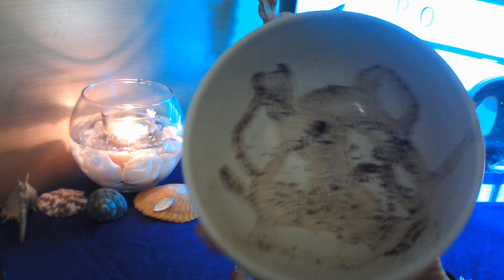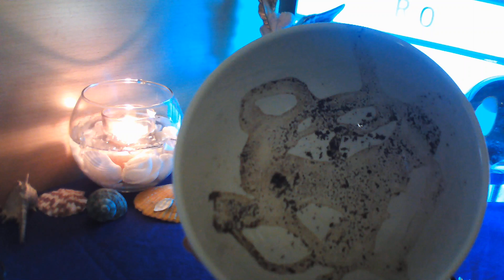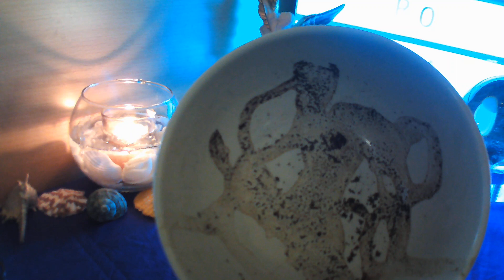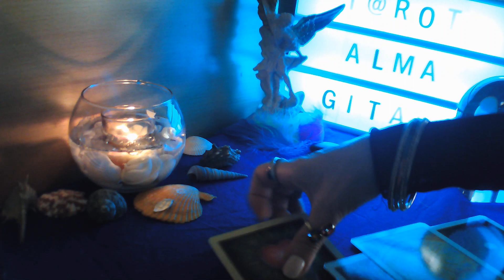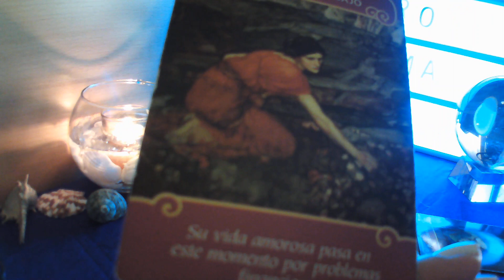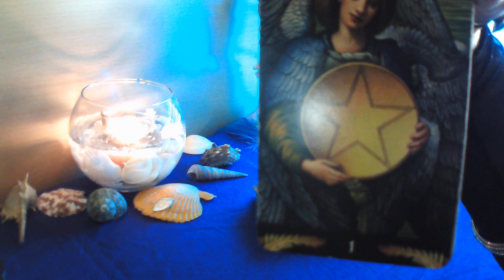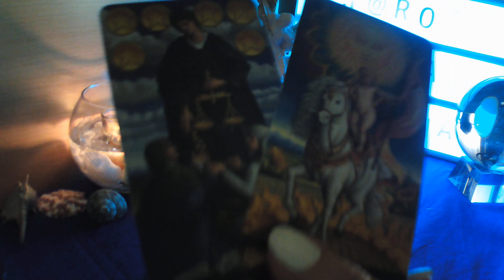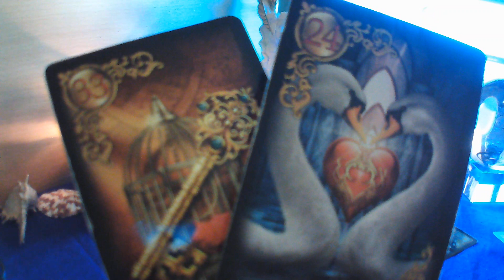SAGITARIO☕ EXPECTACULAR SE ACABA EL SILENCIO 📞👩‍❤️‍💋‍👨LLORANDO😪 ALGUIEN PIDE PERDÓN Y UNIÓN💘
BIENVENIDOS A MI CANAL, TE INVITO A QUE ME REGALES UN LIKE, TE SUSCRIBAS Y COMPARTAS MIS VIDEOS, ACTIVA CAMPANITA EN CADA VIDEO PARA QUE RECIBAS TODOS, ESTE VIDEO ES PARA MAYORES DE 18 AÑOS, Y ESTA PROTEGIDO POR MIS DERECHOS DE AUTOR, UN MILLON DE GRACIAS A TODOS MIS SUSCRIPTORES, UN ENORME ABRAZO DE LUZ Y BENDICIONES.